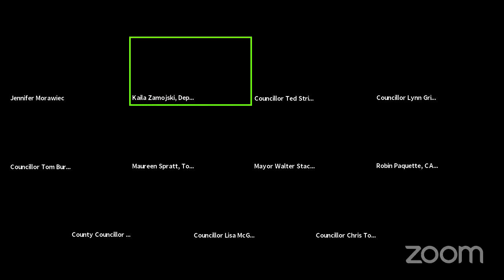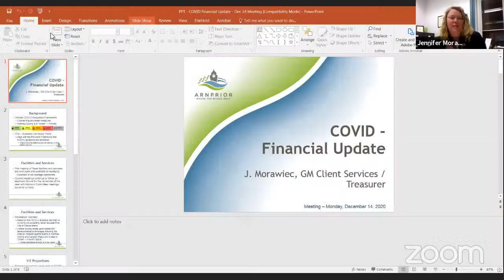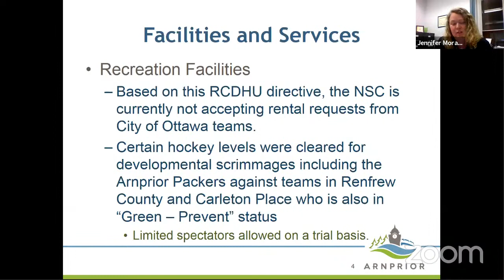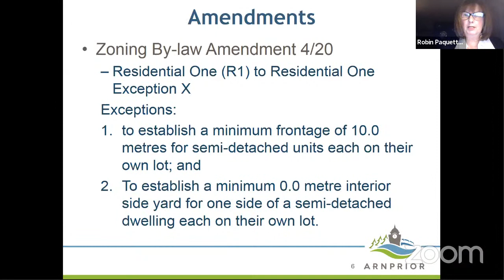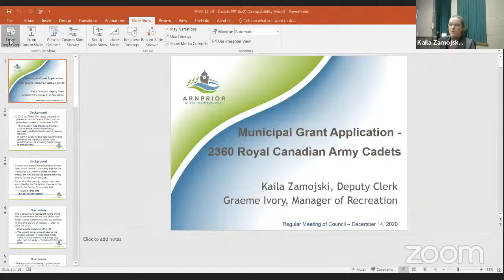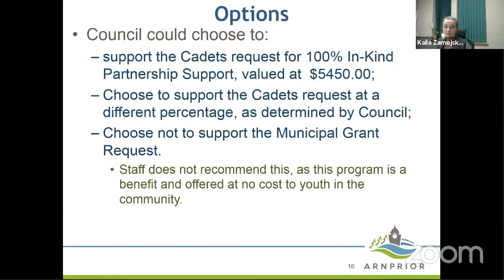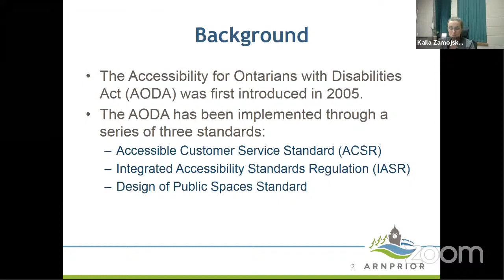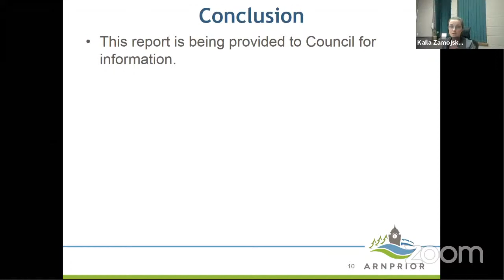December 14, 2020 Regular Council Meeting